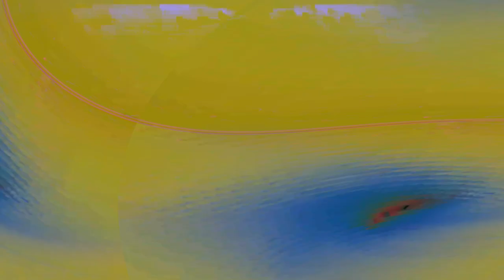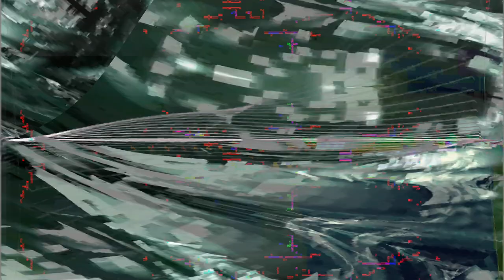[EPILEPSY WARNING] Movie 24 01 29 15h55m29s